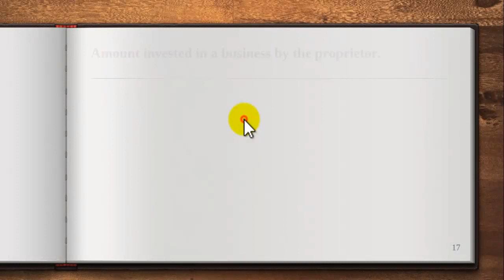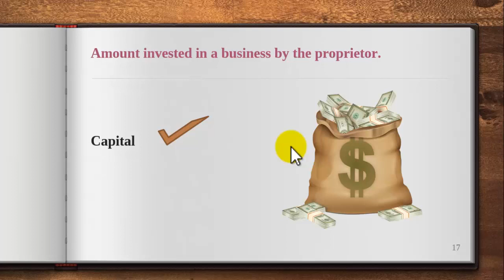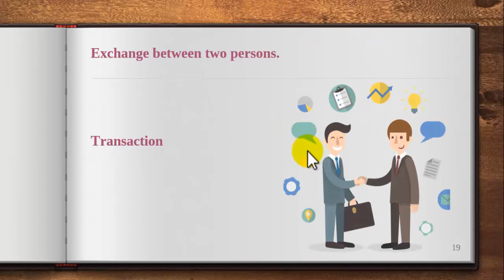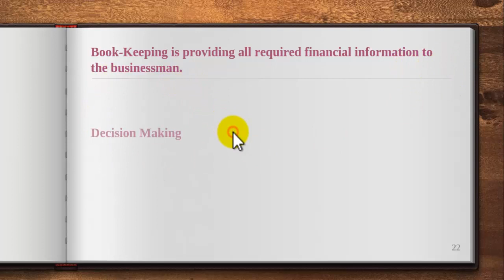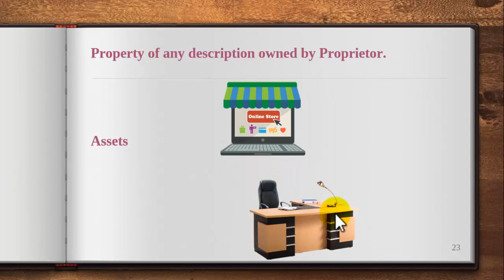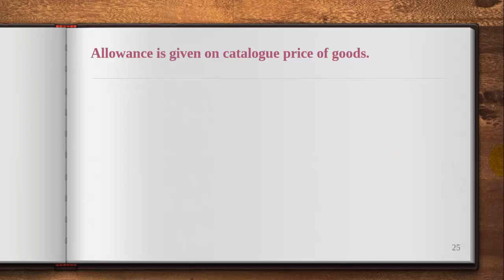Chapter 1 Q. 2